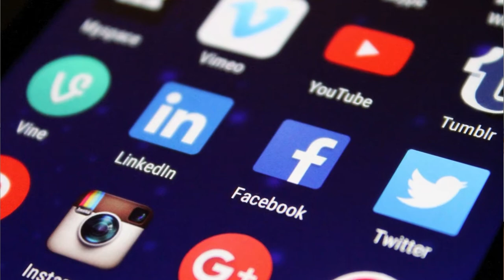New Year Resolutions and Goals for Meeting Planners and Meeting Suppliers/Partners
Meetings industry friends, it’s a new year and time to look at your plans and goal setting for the year ahead!  Take a look at these UNIQUE and challenging goals meant to take your business and personal brand to a new unprecedented level.

✒️After the Sale Strategy – 8 Ways to Care for Our Clients